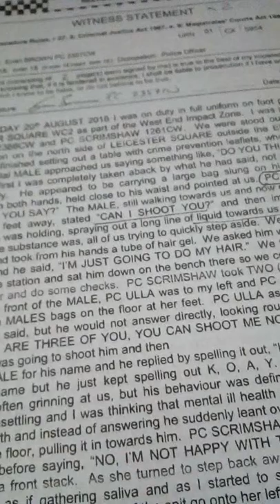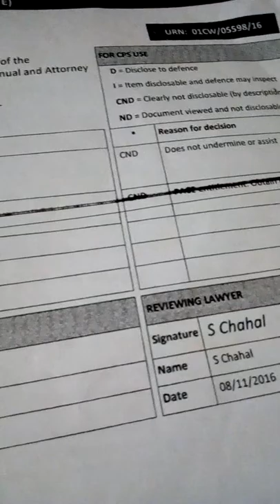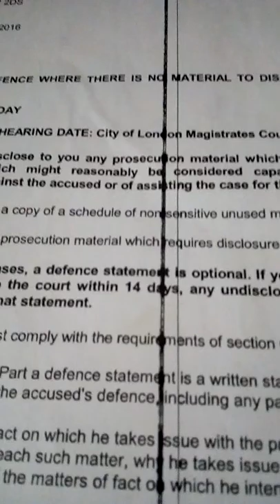The UK police make the fake evidence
Three police officer arrest me, but in the statement have the 4 police officer.